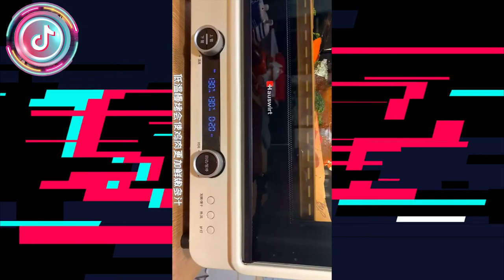Best Cooking Clip Art #3 On Tiktok 2021| Floating trend of Chinese Tiktok | Tiktok Turmeric Cooking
★  Goodmorning everybody.  I am the owner of Tik Tok Douyin.  I will introduce to you the Most Famous Clip On Tiktok Chinese Trends in My Channel.  Thank for all.